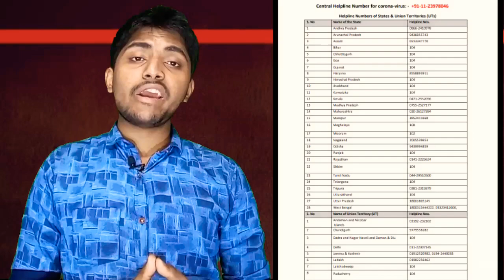Symptoms of COVID -19 | Corona Virus | Hindi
symptoms of Corona Virus and how it's different from flu or common cold .
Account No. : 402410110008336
IFSC : BKID0004024
Must Follow to get daily updates on Time .
My Gears ??

Amazon Basics 60 inch professional tripod

Vivo Y 17(Blue, 4GB RAM, 128GB Storage) :

Laptop used : Asus 4Gb Ram I3 processor